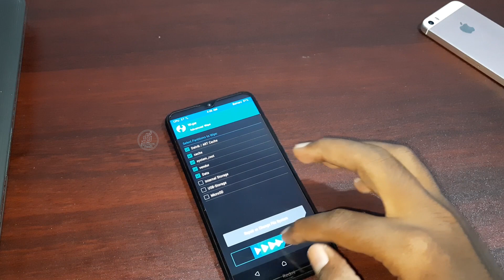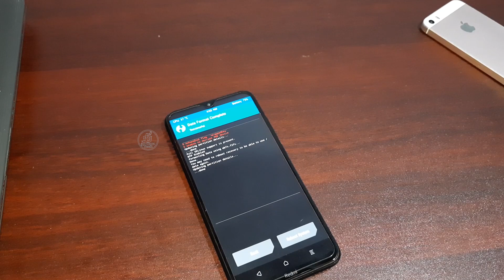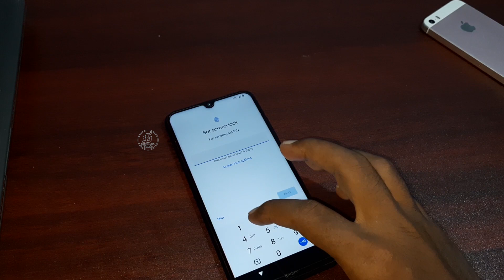Latest pixel experience rom for redmi note 8 | how to install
How to install pixel rom ?
How to install TWRP ?
How to install ?
1.Download The pixel rom,
2.Install the TWRP recovery on your mobile,
3.Wipe your mobile before backup,
4.install the rom,
done.